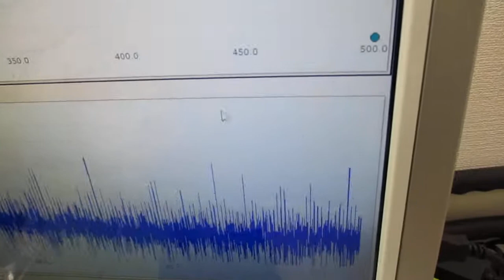音圧測定解析に基づいた、超音波システムの開発技術 ultrasonic-labo